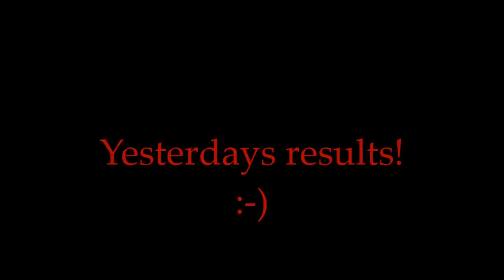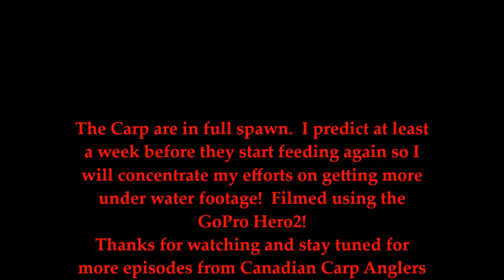When Carp Fall In Love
Carp Spawning